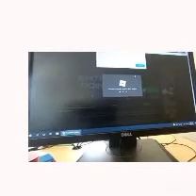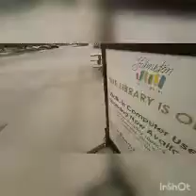July 30, 2021